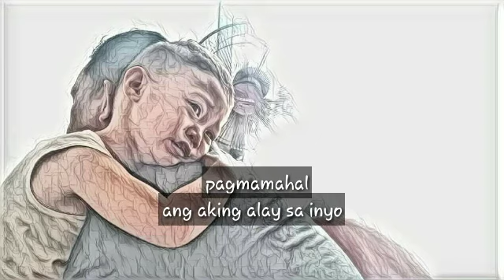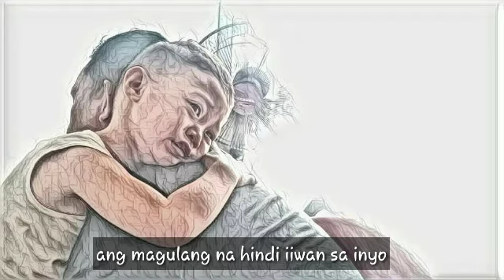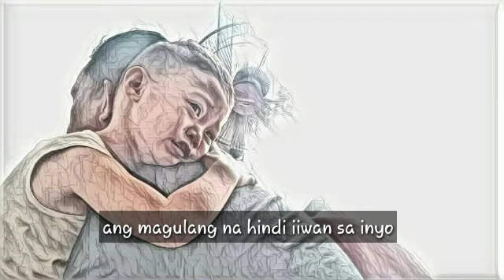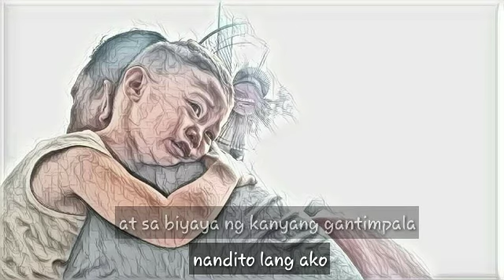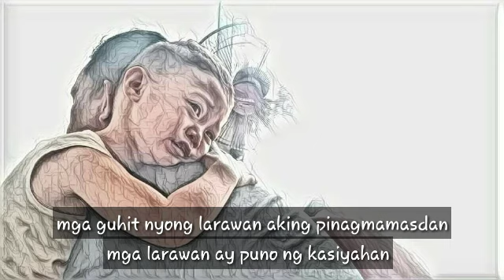MAGULANG SA ANAK , ANAK SA MAGULANG origanal song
pahalagahan mo ang
pamilyang meron  ka
dahil hindi sa lahat ng
pagkakataon ay nariyan sila...

mahalin natin ang pamilya natin..

ang pamilya parang buwan lang
yon, hindi mo man minsan nakikita ,
pero alam mong nandyan lang iyan..